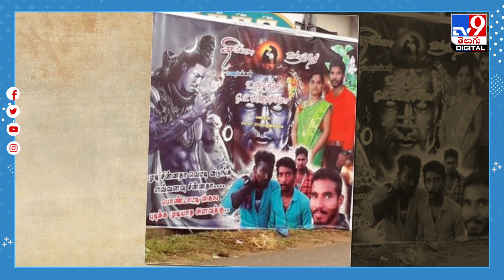Viral : సిగరెట్‌ తాగుతున్న శివుడు..తమిళనాడులో కాక రేపిన బ్యానర్‌..